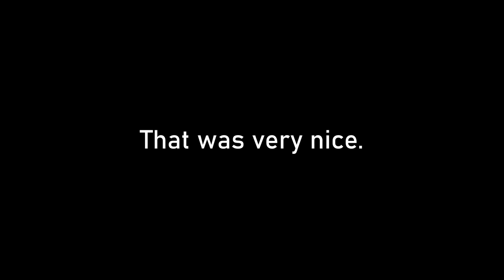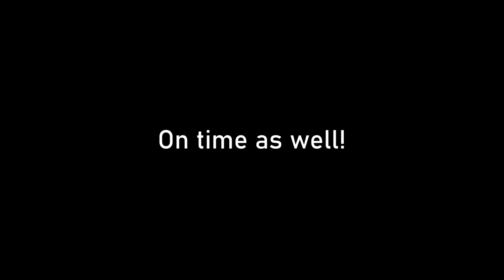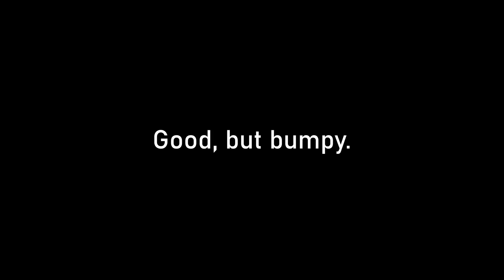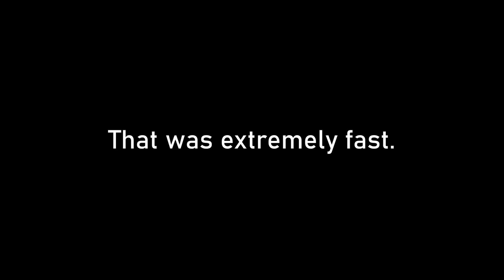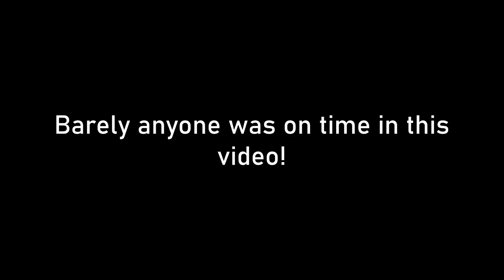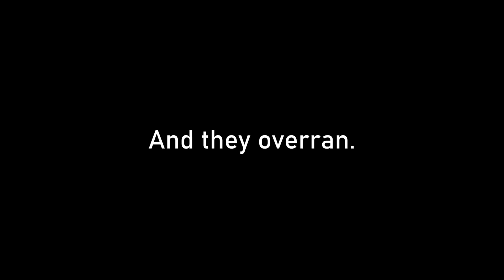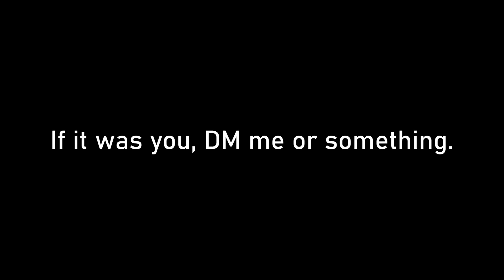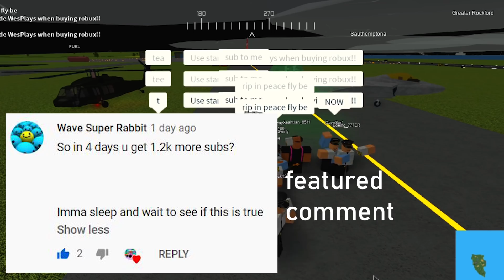A330 Landing Competition in PTFS (Roblox)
2020 WesPlays2610